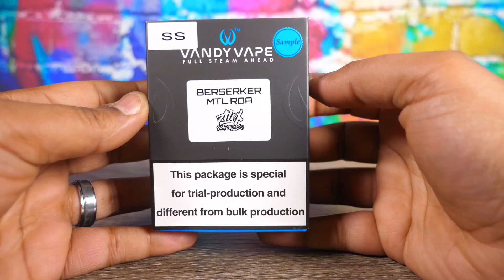Hey Vandy Vape...This is INEXCUSABLE!!!!! Review + Roast Session - VapingwithTwisted420